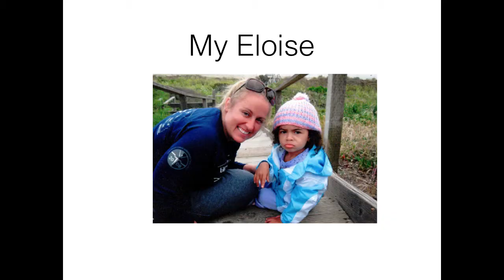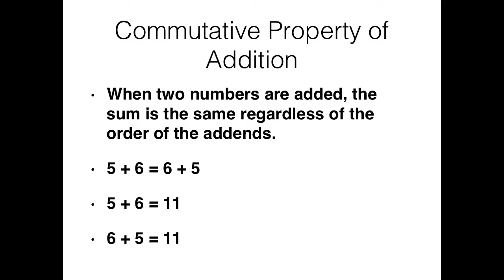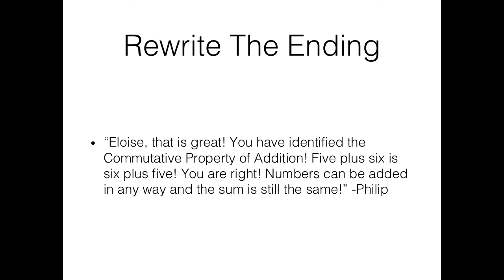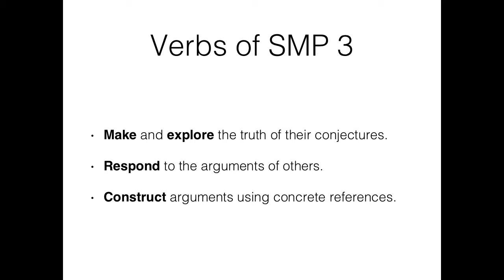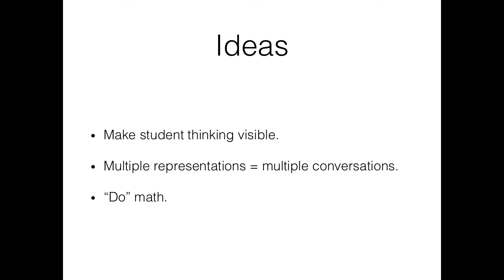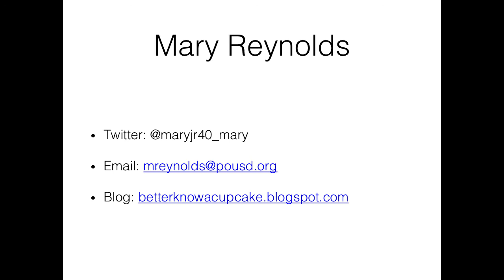Math Culture Shift: Mary Reynolds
Mary Reynolds gives a talk called "Math Culture Shift" at the Ignite session at the 2015 CMC North conference at Asilomar in Pacific Grove, CA, Saturday, December 12, 2015. @maryjr40_mary